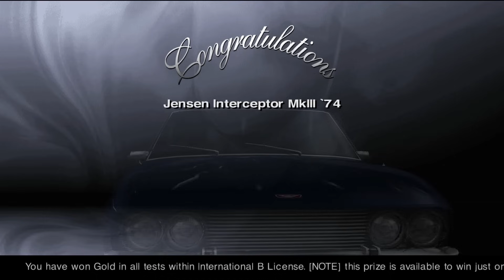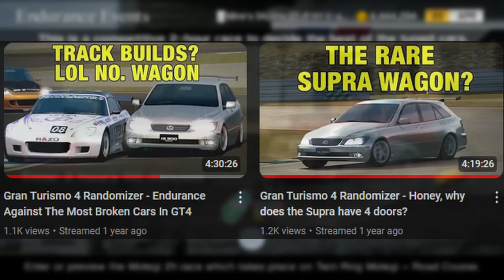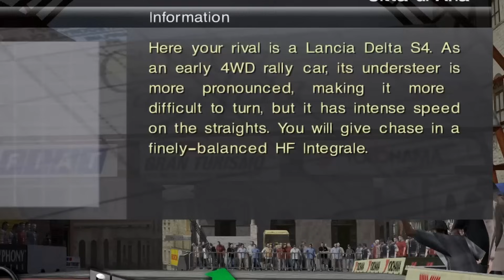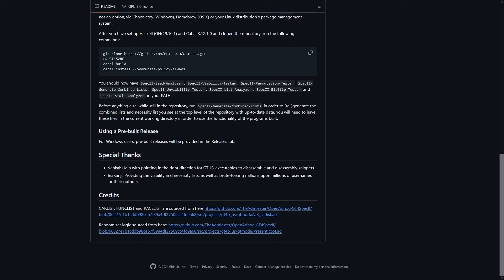Is Gran Turismo 4 Spec II Worth The Hype? - Gran Turismo 4 Spec II Mod Review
Gran Turismo 4 saw its first overhaul mod released in 20 years, Gran Turismo 4 Spec II has been released, here is my review. ↓ MORE DETAILS BELOW ↓

→ Gran Turismo 4 Spec II Used Car List by Azullia (could become outdated)
→ Car Stats Changes Made On Gran Turismo 4 Spec II (could become outdated)

Music Played In This Video (In Order Of Appearance)
Gran Turismo (Japanese Release) - Go Race
Gran Turismo (Japanese Release) -  Nissan Dealership
Gran Turismo (Japanese Release) - Chevrolet Dealership
Gran Turismo (Japanese Release) - Mazda Dealership
Ace Combat Zero - Hangar
Pokemon Heart Gold/Soul Silver - Game Corner
Tokyo Xtreme Racer 3 - Jammin' In The Garage
Gran Turismo (Japanese Release) - Aston Martin Dealership
Gran Turismo (Japanese Release) - Subaru Dealership
Enthusia Professional Racing - Standard Elimination
Tokyo Xtreme Racer 3 - Distorted Drive
Enthusia Professional Racing OST - Prize (Arrange Version)
Pokemon Heart Gold/Soul Silver - Saffron City